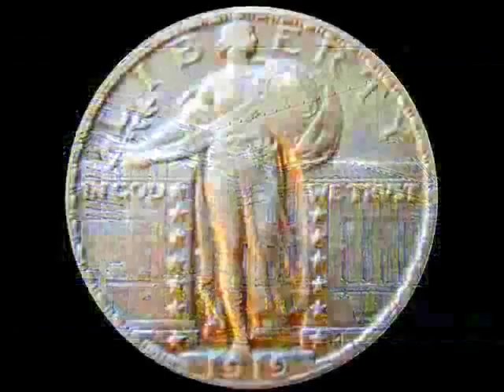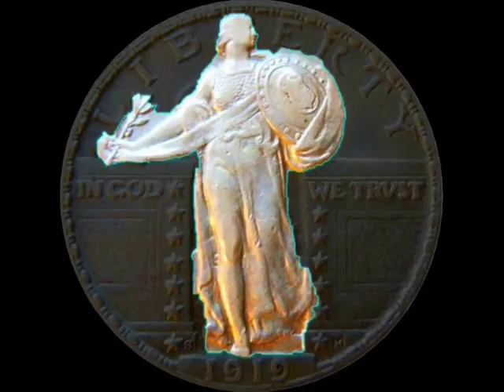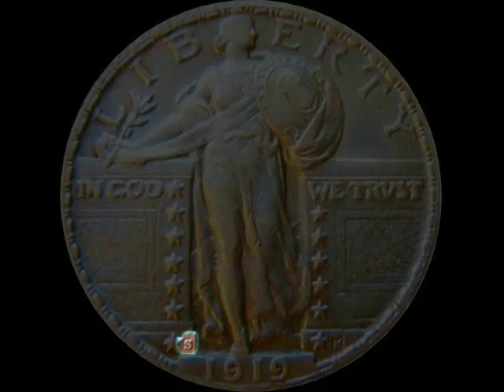¡¡¡ VALE DE 87 A 2600 DOLARES !!! ((( QUARTER 1919 LETRA S )))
Hola Amigos de MachineBlack1 este video trata sobre un Quarter muy antiguo de plata que tiene en una ocasión se vendió por 2600 dolares en una subasta, si viste todo el vídeo muchísimas gracias !